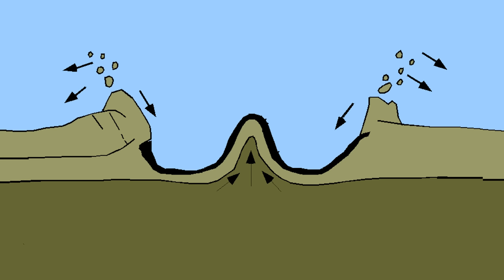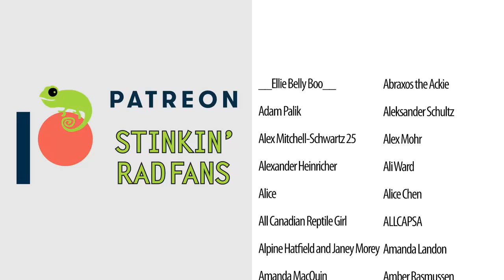How Did Birds and Crocodilians Escape Extinction?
It's the end of the world as we know it and birds and crocodilians will be fine? How is it possible that they survived the extinction event that killed all of their closest relatives including all of the non-avian dinosaurs? Let's take a look at what exactly killed the other dinosaurs and what made birds and crocodilians different from their doomed cousins

Clint's Reptiles
770 East Main Street # 127